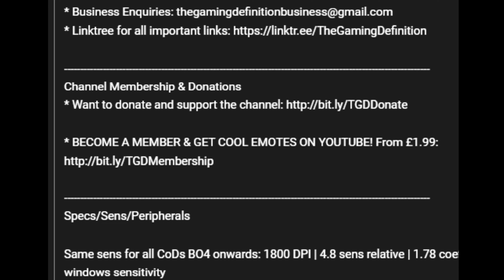My OWN TEAM Reported me For CHEATING in Ranked 💀💀💀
It really be your own team doing you dirty too, there's no escape lmao.
WE NEED AN ANTI-CHEAT.

* BECOME A MEMBER & GET COOL EMOTES ON YOUTUBE! From £1.99

Specs/Sens/Peripherals

Same sens for all CoDs BO4 onwards: 1800 DPI | 4.8 sens relative | 1.78 coefficient | Default windows sensitivity

Graphics preference: Typically all lowest in every multiplayer game.

Gaming PC
CPU: Intel Core i9 11900K
GPU: EVGA NVIDIA GeForce RTX 3080 Ti
RAM: 32GB (2x16) G.SKILL 32GB Trident Z NEO RGB DDR4 3800MHz
PSU: Corsair RM750x - 80PLUS GOLD
Cooling: Corsair Hydro H150i RGB PRO XT 360mm AIO
MOBO: ASUS ROG STRIX Z590-F GAMING WIFI

Other
Keyboard: Logitech G512 (Looking for an upgrade)
Mouse: G502 Lightspeed (Not the newest one)
Gaming Monitor: HP Omen 240hz 1440p
Mousepad: SkyPAD 3.0
Headphones: Audio Technica ATH-M50x
Microphone: Blue Yeti
Capturecard: Elgato HD60